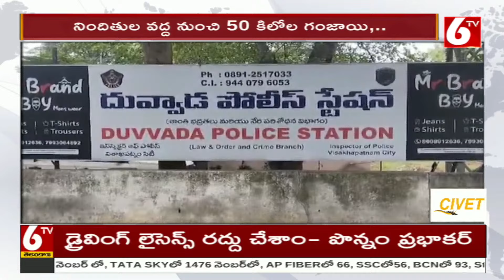Visakha District Latest News : దువ్వాడ ప్రాంతంలో 50 కిలోల గం*జాయి స్వాధీనం | 6TV